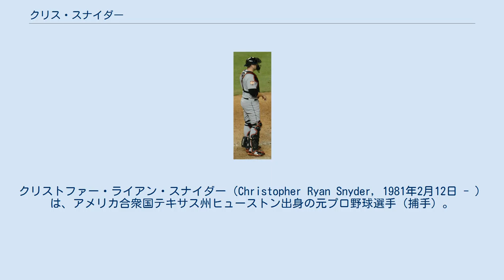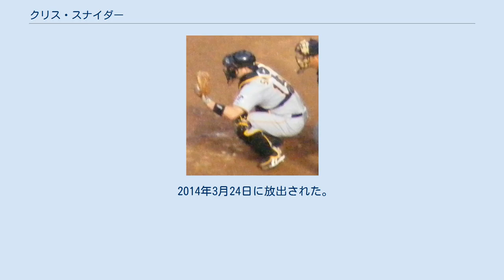クリス・スナイダー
クリストファー・ライアン・スナイダー（Christopher Ryan Snyder, 1981年2月12日 - ）は、アメリカ合衆国テキサス州ヒューストン出身の元プロ野球選手（捕手）。
右投右打。
 ヒューストン大学在学中の2002年に、その活躍を評価されて "Johnny Bench Award" （大学野球最優秀捕手賞）の最終候補3人にノミネートされる。
 2008年のMLBドラフト2巡目（全体68位）でアリゾナ・ダイヤモンドバックスから指名されプロ入りした。
 2004年8月にメジャーデビューを果たす。
 2005年5月中旬に正捕手となり、115試合に出場。
しかし打撃成績が振るわず、チームはシーズン終了後にブレーブスからトレードでジョニー・エストラーダを補強。
 2006年は、エストラーダの加入で出場試合数がほぼ半減した。
エストラーダは2006年に打率.302・71打点という成績を残したが、チームは先発ローテーション強化のため、ブルワーズで3年連続200投球回を記録していたダグ・デービスの獲得を目指すことに。
「鉄腕左腕を獲得するためには、それなりの代償を覚悟しなければいけない」（ボブ・メルビン監督談）と、デイビスの交換相手としてエストラーダの放出を決断した。
 2007年8月28日 トレードが成立してエストラーダがブルワーズへ移籍したため、2007年のダイヤモンドバックス正捕手の座はスナイダーとミゲル・モンテロの競争となった。
オフシーズンの間にスナイダーは、守備の上達を目的としてブルペンコーチのグレン・シャーロックと練習を積み、スプリングトレーニングに臨んだ。
結果、スナイダーは開幕戦に先発出場。
最終的にこの年は110試合に出場、打撃面では球団の捕手として史上2位となる13本塁打を放ち、守備面でも守備率.999・盗塁阻止率35.8%を記録。
また、チーム全体の防御率が4.13だったのに対して、スナイダーが捕手をしていたときのチーム防御率は3.73と、0.40良くなっている。
スナイダーはダイヤモンドバックスの地区優勝を支えた。
 2008年は、キャリアハイの16本塁打をあげた。
オフの12月30日には3年契約で残留した 2011年5月30日 2010年7月31日ペドロ・シリアコと共にD・J・カラスコ、ライアン・チャーチ、ボビー・クロスビーとのトレードでピッツバーグ・パイレーツへ移籍した。
 2012年4月14日 2012年にヒューストン・アストロズと契約する。
10月31日にFAになった。
 2013年2月5日に、ワシントン・ナショナルズとマイナー契約を結んだ。
5月18日にチームから放出される。
 2013年5月18日、ロサンゼルス・エンゼルスとマイナー契約を結んだ。
 2013年4月28日、ロブ・デラニーとのトレードでボルチモア・オリオールズに移籍。
6月4日にDFAとなり、6月7日にFAとなった。
翌日に再びオリオールズと契約。
10月31日にFAとなった。
 2013年12月21日に古巣・ナショナルズとマイナー契約を結んだ。
 2014年3月24日に放出された。
3月25日にテキサス・レンジャーズとマイナー契約を結んだ。
 2014年4月19日に、現役引退を表明した。